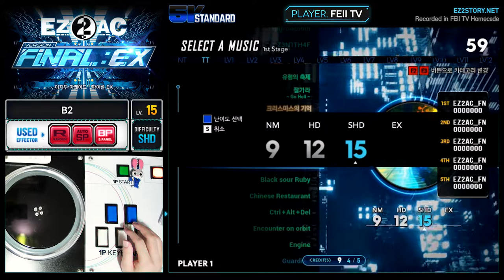[EZ2AC : FNEX] 5K (15) B2 [SHD]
Comment : MAX님 곡 특유의 느낌이 있습니다